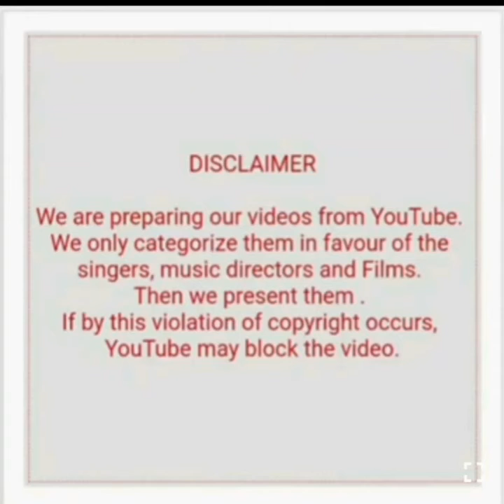C RAMCHANDRA WITH KISHORE KUMAR AUDIO HITS (PART 1)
1) Aree chote aur bade ki (Aasha)
2) Haal tujhe apni (Aasha)